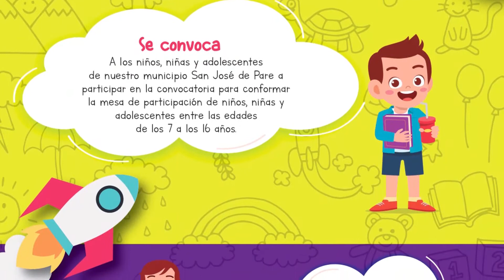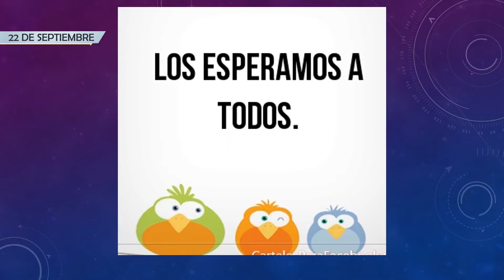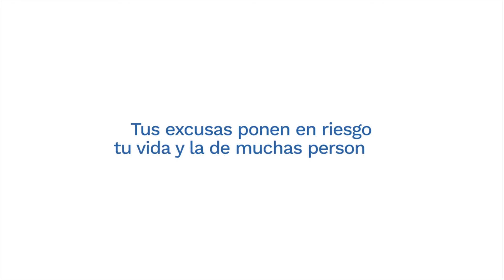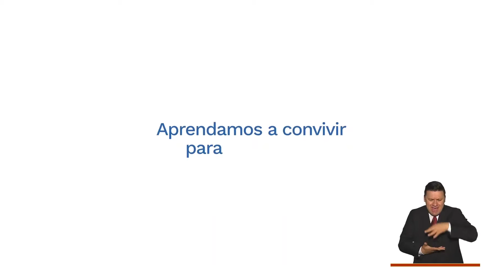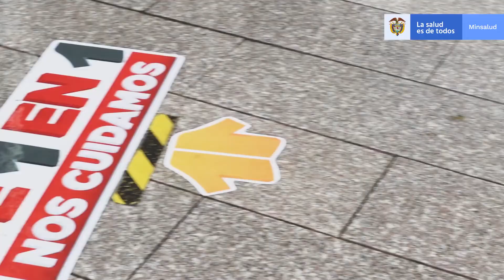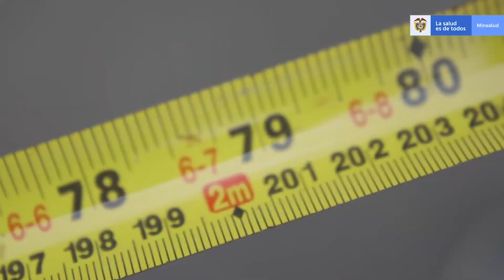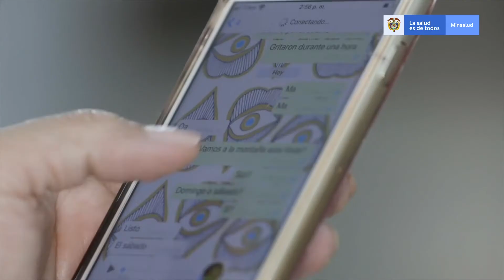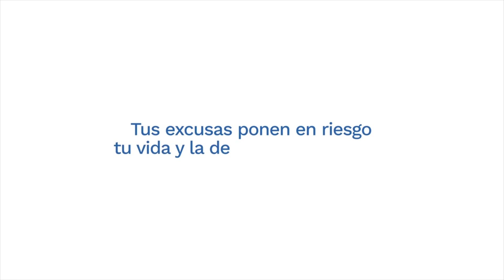Programa Institucional San José de Paredel 20 de Septiembre al 4 de Octubre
Todo esto lo hacemos por un "San José de Pare Unido, Cultural y productivo"